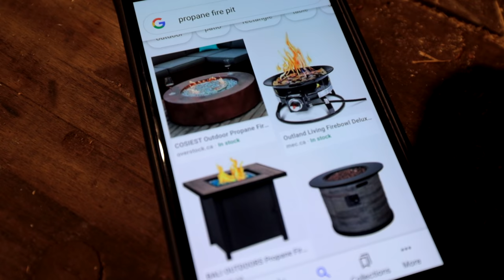Building Cheap Homemade Propane Backyard Fire Pit!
I build a homemade propane fire pit from mostly scrap materials.  This would ordinary cost hundreds of dollars, but I put one together for almost nothing!

"Self-Reliance" is an 1841 essay written by American transcendentalist philosopher and essayist Ralph Waldo Emerson. It contains the most thorough statement of one of Emerson's recurrent themes: the need for each individual to avoid conformity and false consistency, and follow his own instincts and ideas. This channel will approach self reliance from a modern perspective. and will focus on various build projects using modern amenities, and tools to build a completely self reliant lifestyle.